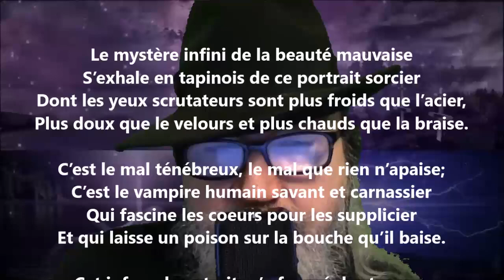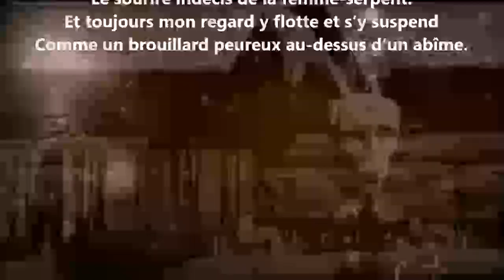La Joconde - Maurice Rollinat lu par Yvon Jean